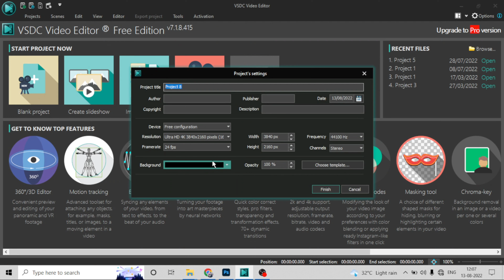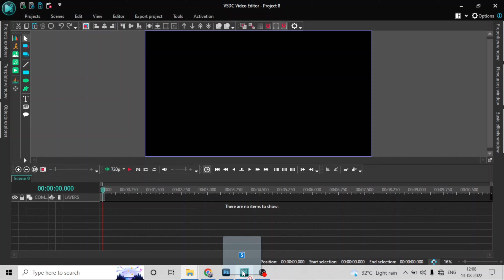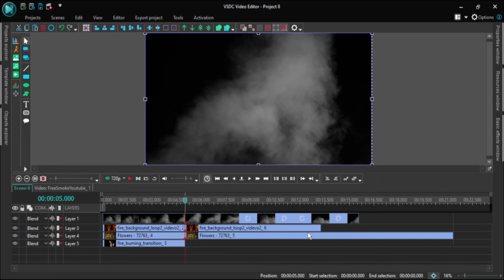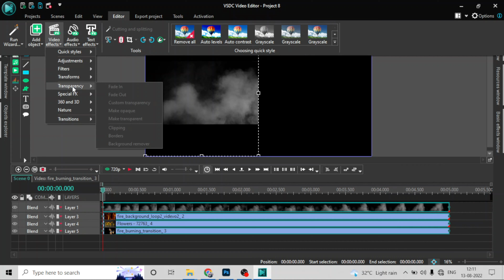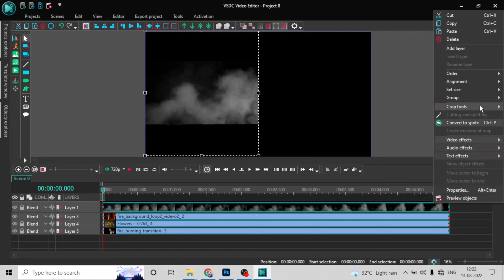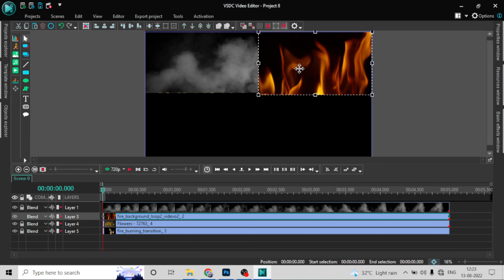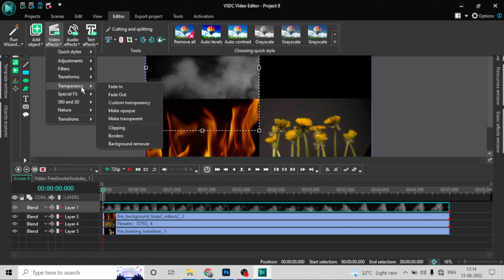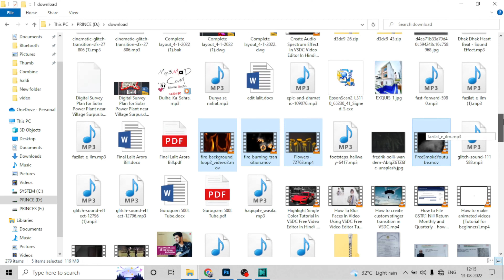Multiple Video In VSDC Free Video Editor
In this video I will show you how can you edit and show multiple video in or multiple shorts in vsdc free video editor.